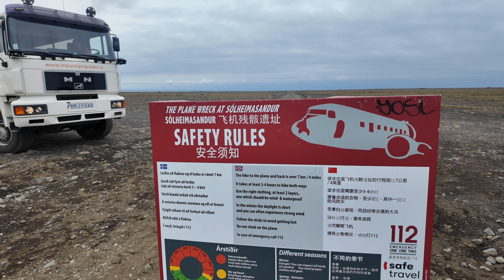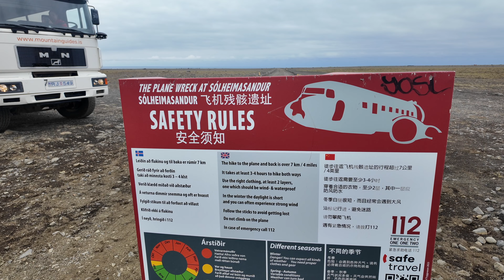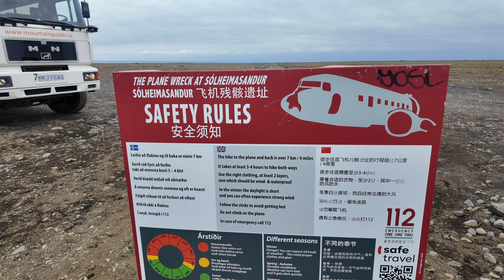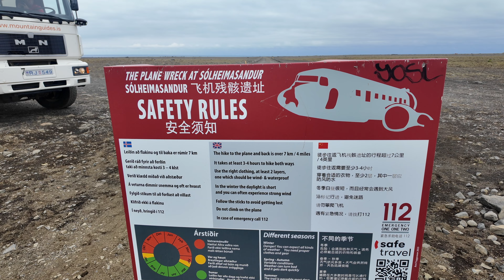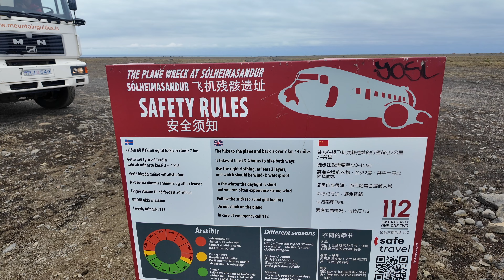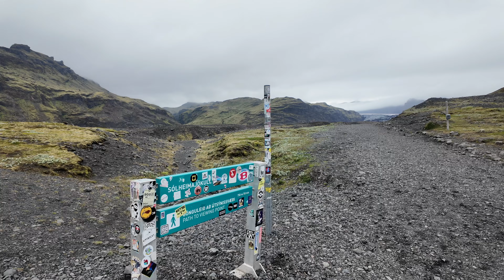Am venit în ISLANDA 🇮🇸 pentru asta | Locul unde s-a prăbușit un avion (travel vlog)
Abonați-vă la canalul nostru, să nu uitați de LIKE și comentariu. Mulțumim❤️

Am găsit un avion prăbușit pe o plajă din Islanda, cât de greu a fost să ajungem acolo?